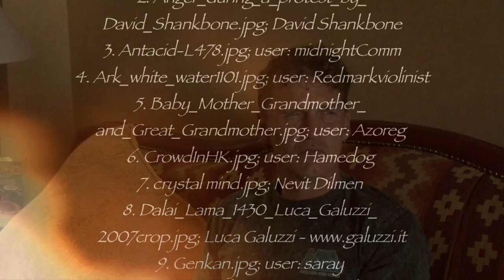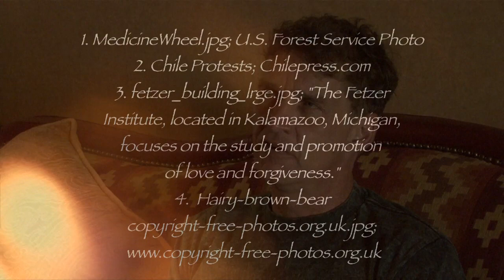Matthew Bronson interview at SEED Language of Spirit Conference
Video presented by the Foundation for Global Humanity Albuquerque based SEED Graduate Institute has hosted a meeting of the minds between quantum physicists, Native American scholars, and linguists to discuss the underlying principles of the Universe, based on a mutual respect for their differences in worldviews. The format followed the late David Bohm's work "On Dialogue".

Matthew C. Bronson, Ph.D., is Associate Professor in the Department of Social and Cultural Anthropology and Director of Academic Assessment at the California Institute of Integral Studies in San Francisco. He is also a teacher educator at the University of California, Davis specializing in preparing high school teachers to respond to linguistic and cultural diversity.

To obtain a DVD of this and other interviews via donation